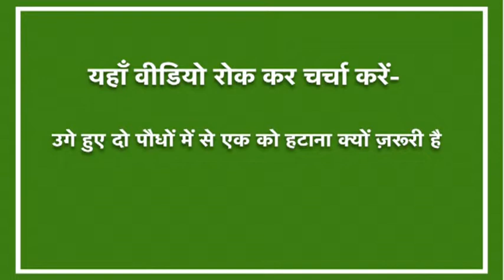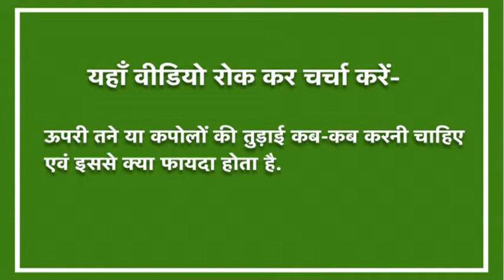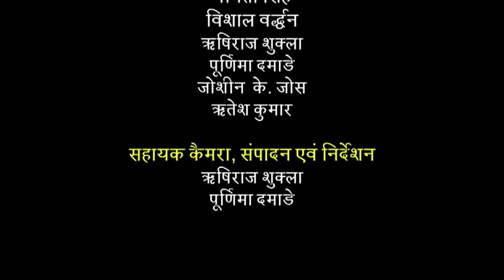Arhar ke Kapolon Ki Tudai